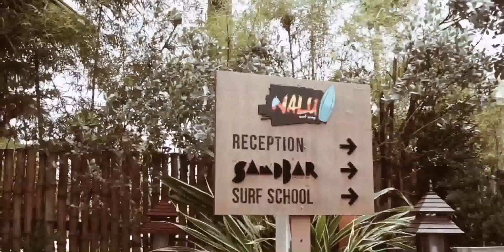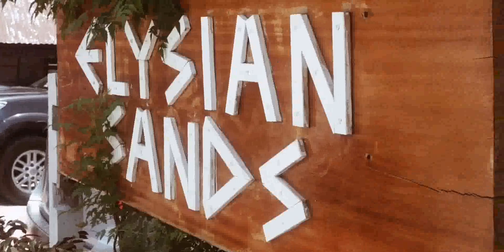Nalu Baller 2019